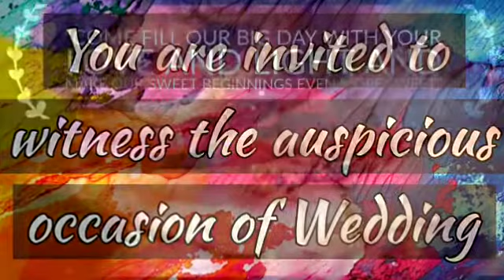WEDDING INVITATION || NISHA & RAVI || ACTO SNUG EVENTS AND BRANDING